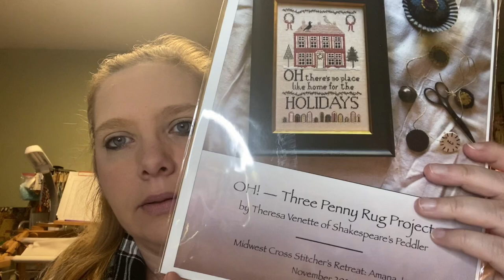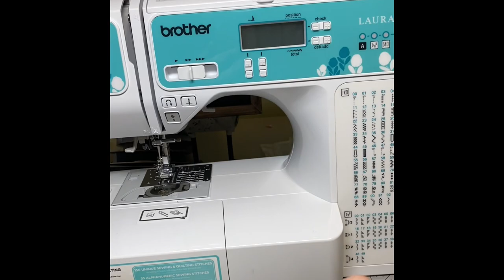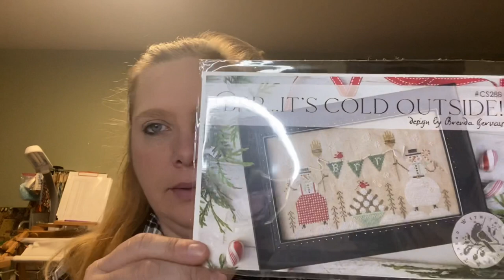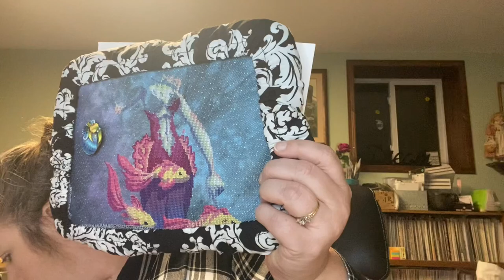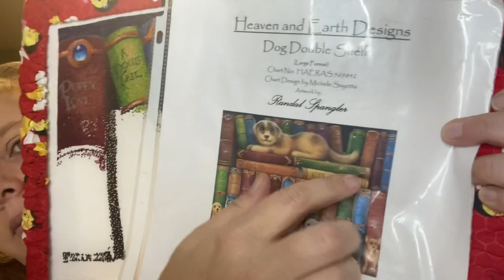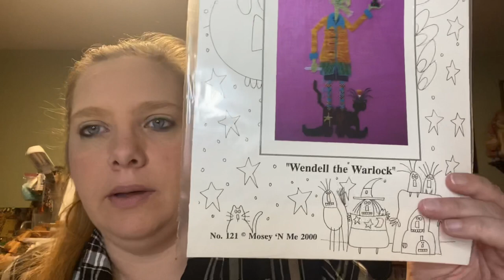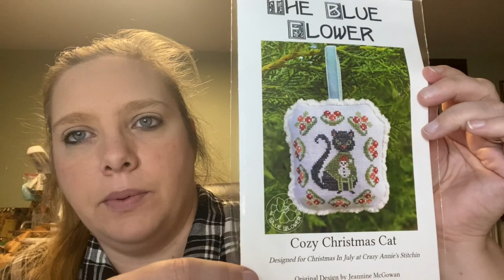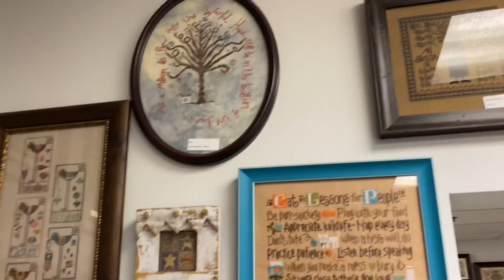Flosstube #16 - Midwest Cross Stitch Retreat, Giveaway Winner & VEGAS Baby!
This video I share about attending the Fall 2020 Midwest Cross Stitch Retreat that was held in Amana, IA. I also talk about our trip to Las Vegas and visiting Stitcher's Paradise. I also share my works in progress, some FFO's and lots of video featuring model stitches and finishes from the retreat! PLUS a fun game. guess how many times I can say "Boobies" in this video...LOL!

My Wips:
1. Dog Double Shelf by Randal Spangler from Heaven and Earth Designs 1 over 1 on 28 ct White Lugana
2. Dark Queen of the Sea Mystery SAL from Autumn Lane Stitchery - 32 ct Opal Belfast Into the Mystic from Colour Cascade Fabrics
3. King Coda Story Teller by Aimee Stewart from Heaven and Earth Designs - Supersize Max Colors Version - 1 over 1 on 28 ct White Lugana
4. Mill Hill Kit - Hocus Pocus Trilogy - Miranda

Stores Mentioned:
Shakespeare's Peddler - Online
Crazy Annie's - Online and Facebook
Stitcher's Paradise - Las Vegas, NV
Ye Olde Cross Stitchery - Online
Under The Sea Fabrics - Online
Colour and Cotton - Online
Allaboutfabric - Etsy Goldleaf Needlework
XJuDesign - Etsy
teresakogut  - Etsy
Autumn Lane Stitchery - Etsy
The Humble Bumble Stitcher - Online